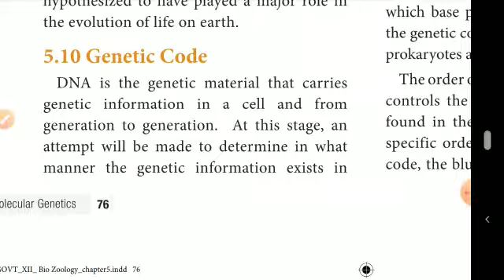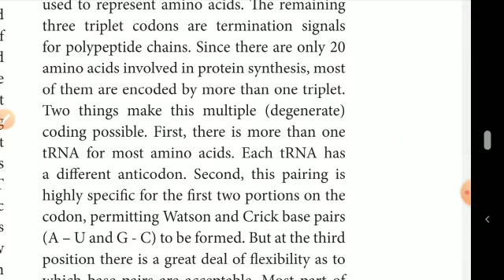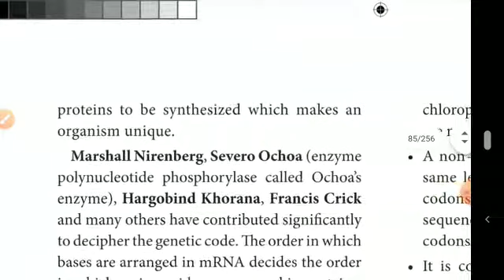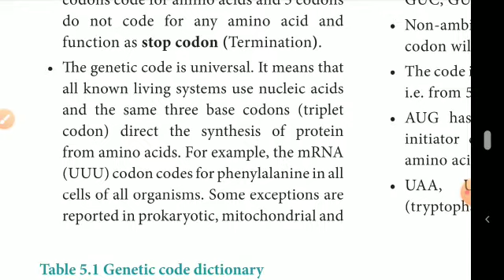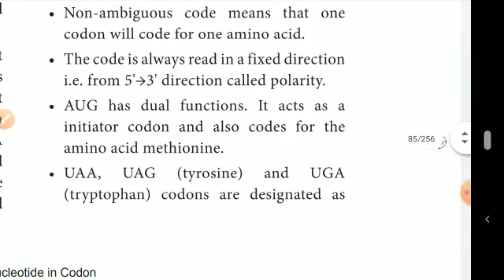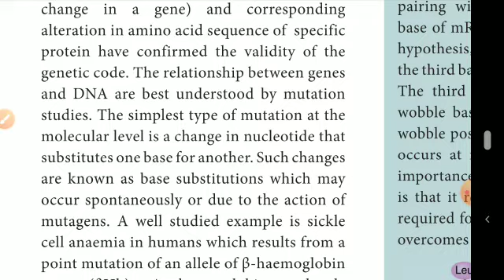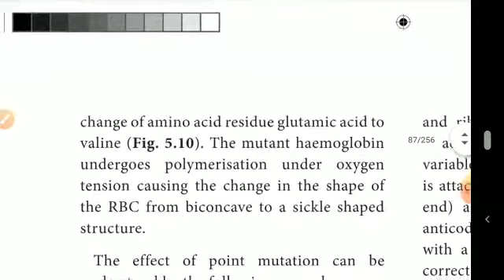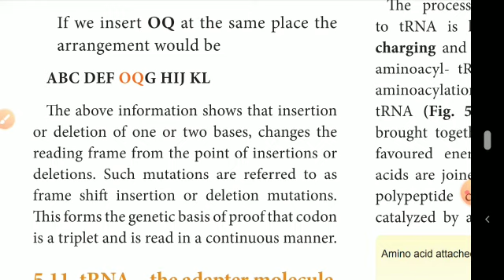12th biology chapter5 Molecular genetics(bio-zoology) explain in tamil (genetic code,mutation) (8)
12th biozoo chapter 5 part 1

12th biozoo chapter 5 part 2

12th biozoo chapter 5 part 3

12th biozoo chapter 5 part 4

12th biozoo chapter 5 part 5

12th biozoo chapter 5 part 6

12th biozoo chapter 5 part 7

12th biology chapter 4 part 1

12th biology chapter 4 part 2

12th biology chapter 4 part 3

12th biology chapter 4 part 4

12th biology chapter 4 part 5

12th biology chapter 4 part 6

12th biology
12th biology chapter 5 explain in tamil
12th biology chapter 5 molecular genetics in tamil
12th biozoo chapter 5 transcription
12th biozoo chapter 5 process of transcription